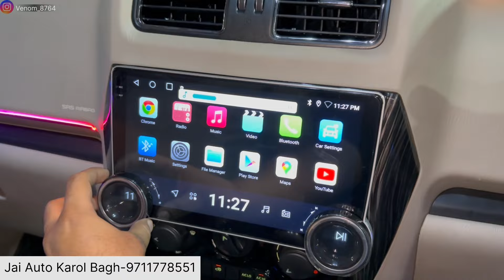S To S11 Modified Scorpio Classic✅scorpio classic s✅Scorpio modified✅Scorpio classic S11 Meter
(CHECKOUT REELS)

PHONE NO.  :
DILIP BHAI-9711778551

JAI AUTO ADDRESS:
10158, 10166, Abdul Aziz Rd, Block 15, WEA, Karol Bagh, New Delhi, Delhi 110005

mahindra scorpio
scorpio 2024
scorpio classic
Mahindra scorpio
mahindra scorpio
scorpio
scorpio android
scorpio 2024
Venom
Scorpio top model alloy installation
Scorpio
car inerior